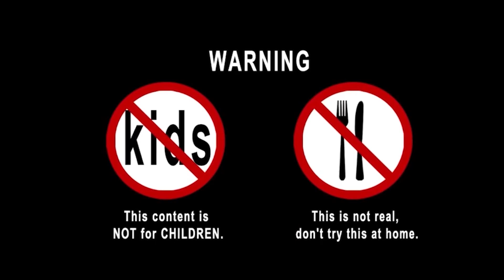Klunatik what's going to happen to simpsons | Mukbang Eating ASMR